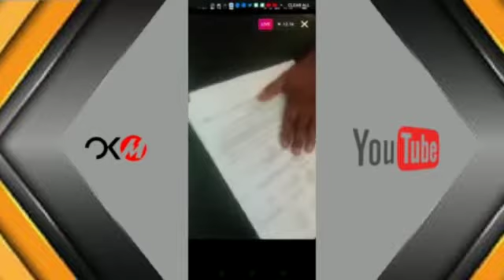E bulljet youtubers arrested by kerala police ebin libin in police custody || ok malayali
Malayalam news and Malayalam movie News